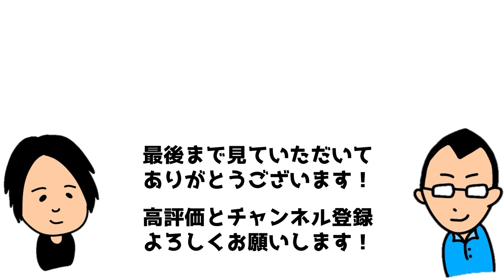やる気がないとダメ？世界の誤解を心理学で解き明かす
☆メンバーシップ登録もお願いします！居酒屋トークのロング版やディレクターズカット完全版を公開しています。月額480円です。

目次